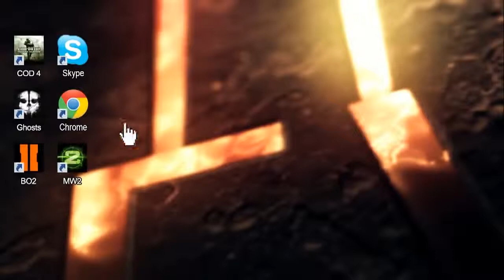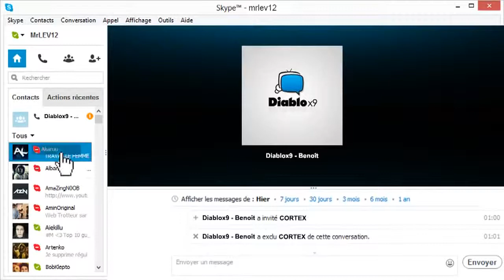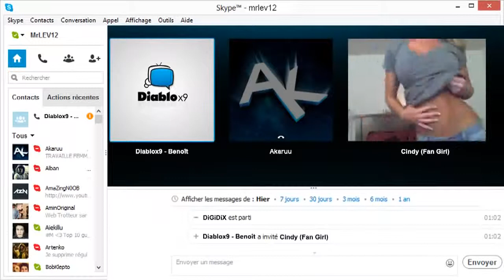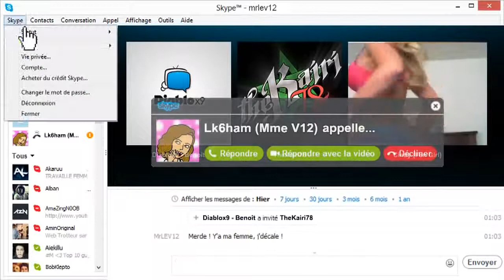Les YouTubers sur Skype